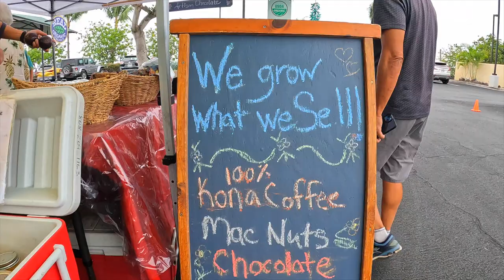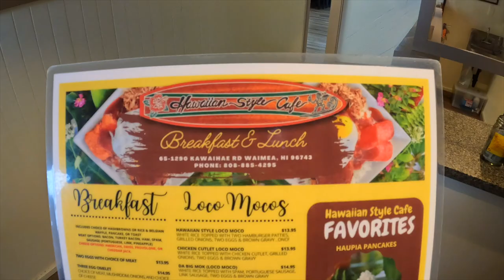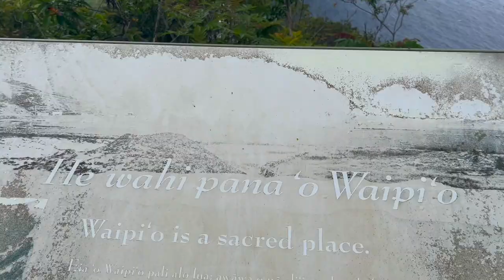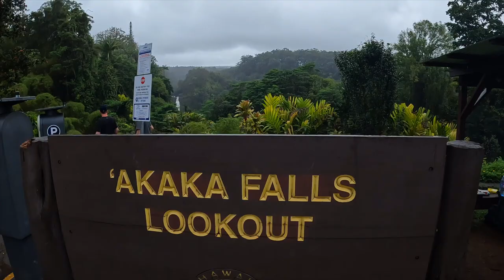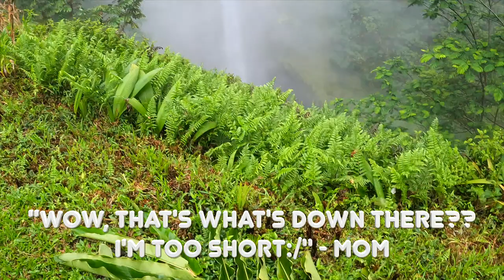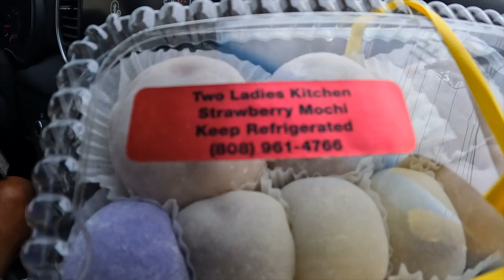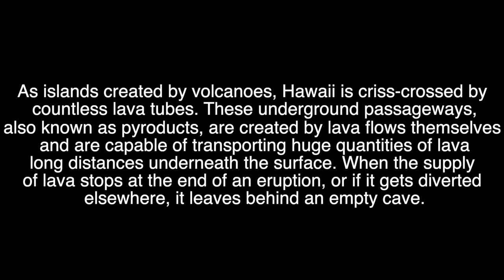Lava Tubes | Good Eats | 'Akaka Falls | The Big Island, Hawaii | Vlog 2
Join us for another full day on The Big Island!

Sights to see, things to eat, & hangin' w/me, mom, & pops as we continue to explore this beautiful place.

If you made it to this description, thanks for being here!
I appreciate you tuning in, & I hope you enjoy a moment or two from today's adventure.

Yerboyy,
James